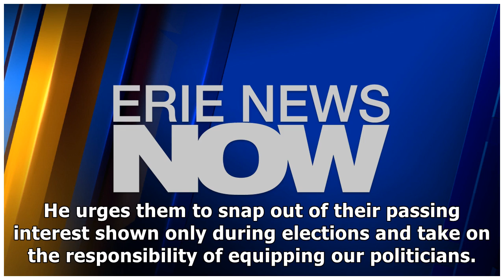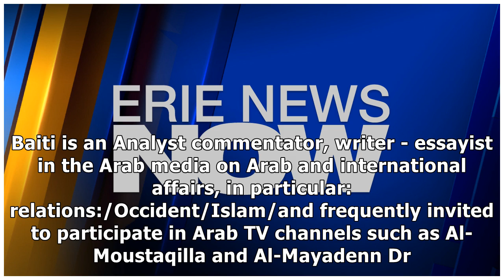Cultural Expert Analyzes President Trump on a Global Scale